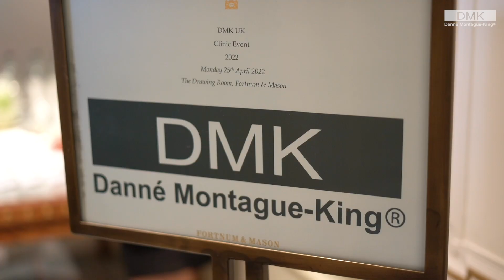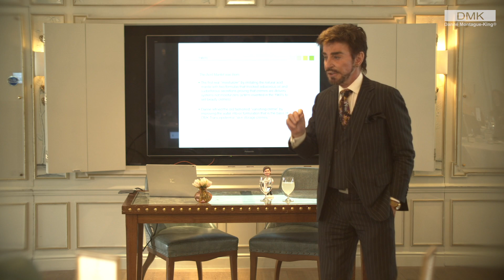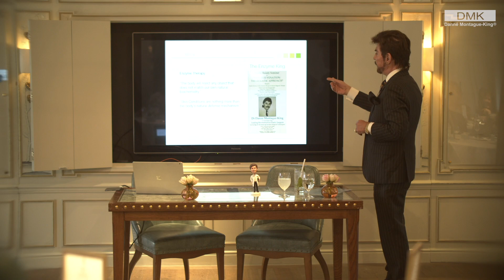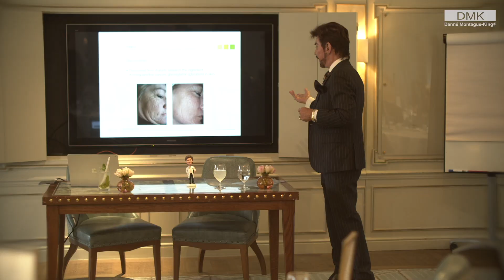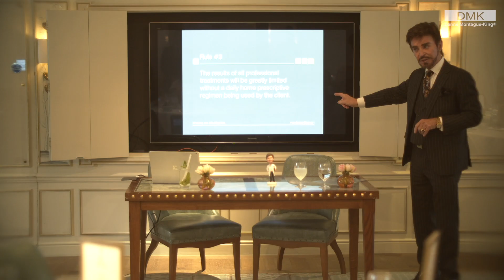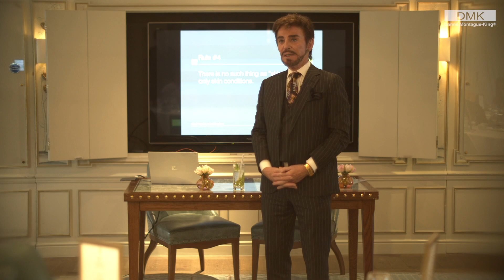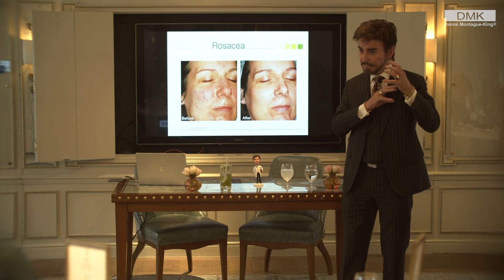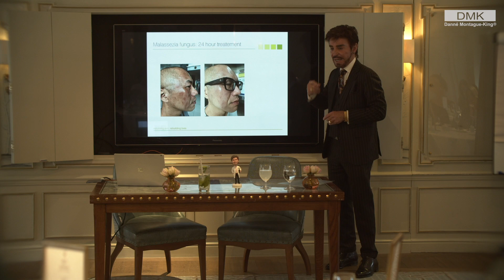DMK UK Event April 22 - Danné Montague-King keynote address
DMK founder and aesthetics industry legend, Danné Montague-King delivers a uniquely candid keynote to an exclusive audience of British DMK aestheticians in his first international appearance for seven years.